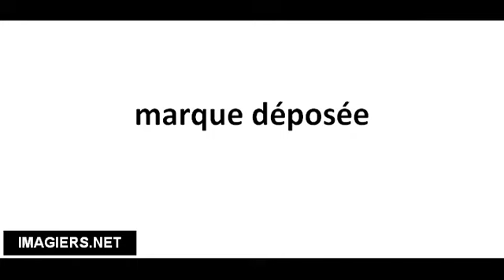Pronuncia corretta marque déposée